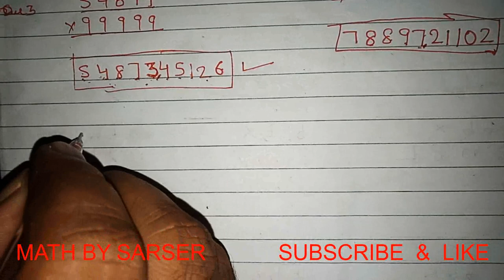MATH BY SARSER MULTIPLY KRE SHORT TRICK SE GUNA KA AASAN TRIKA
"MATH BY SARSER","multiply  KI SHORT TRICK",999*456 KI MULTIPLY KRE SECOND ME " GUNA KARE  JADO SE"
"THIS TRICK IS HELPFUL FOR ALL COMPETITIVE EXAM " "BY THIS TRICK YOU CAN SOLVE BIG PROBLEM IN A SECOND"